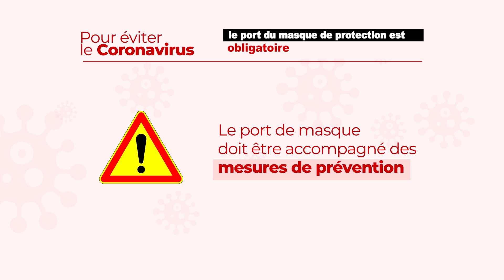ALERTE - PORT DE MASQUE OBLIGATOIRE, LE CORONAVIRUS EXISTE BEL ET BIEN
Béninoises, Béninois,
Le Coronavirus est une maladie respiratoire grave qui peut affecter tout être humain, sans distinction d’âge, de sexe, de nationalité, de religion et de continent.

Elle se manifeste entre autres par une toux sèche, une forte fièvre et surtout des difficultés respiratoires.

Pour prévenir le Coronavirus et éviter sa propagation, adoptons les gestes barrières recommandés et surtout le port obligatoire de masque en tous lieux sur tout le territoire national.

Se protéger, c’est protéger les autres, soyons responsables, respectons les consignes.

Pour tout signalement ou besoin d'informations, appelez le 136

Merci de passer le message autour de vous